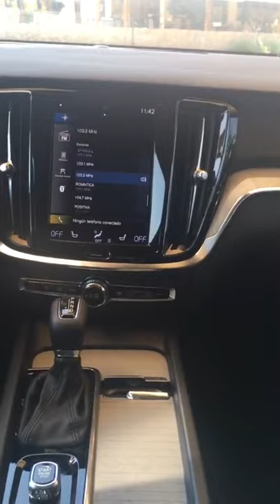Presentación en Chile - Volvo V60 Cross Country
La firma sueca estrenó en Chile el nuevo V60 Cross Country, el que está disponible en una versión única con bloque 2.0 turbo para 254 Hp y 350 Nm, con caja automática de 8 marchas y tracción AWD inteligente; todo junto a un compelto equipamiento tecnológico y de seguridad
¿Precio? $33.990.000